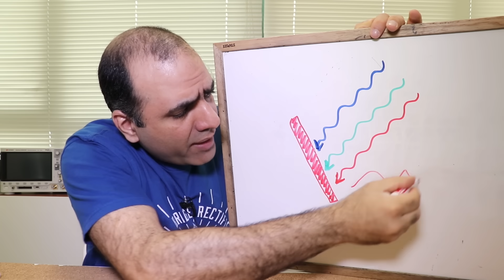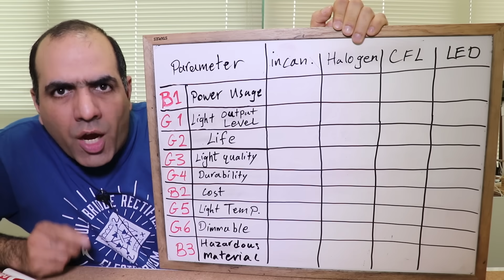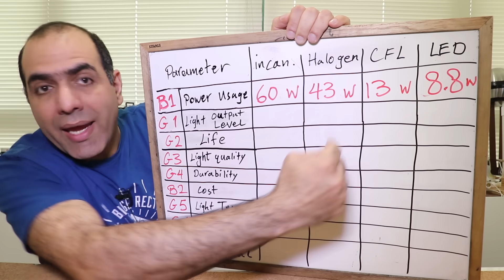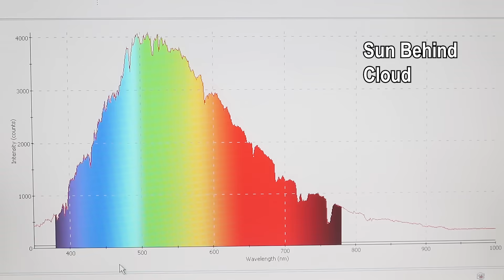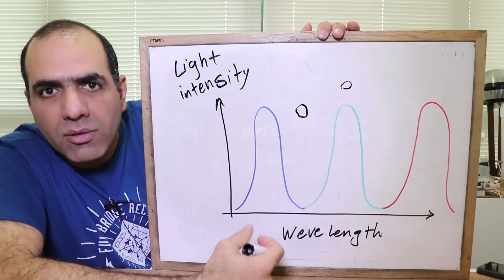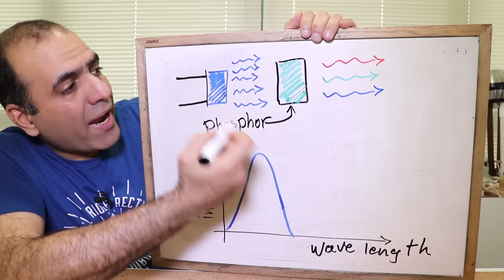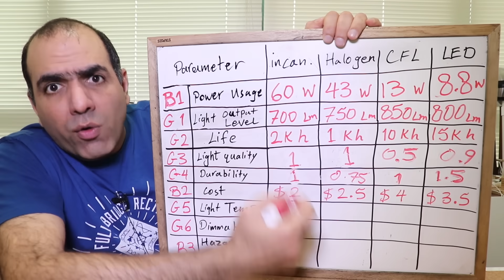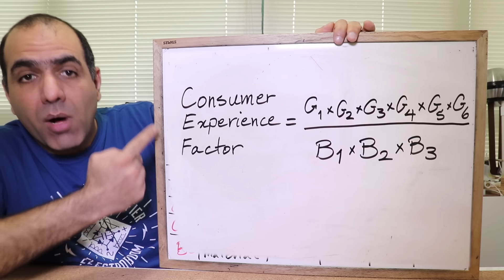Presidential BEEF, Difference of Light Technology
Do you ever wonder which light technology is best for consumers? Wonder no more because the future is bright! Get it?! BRIGHT!

Nicholas M.
Sam L.
Holmes H.
Furry
EIM T.